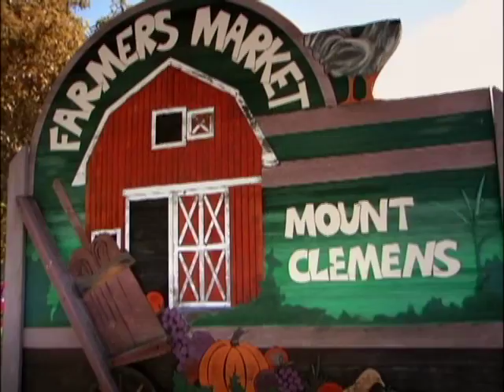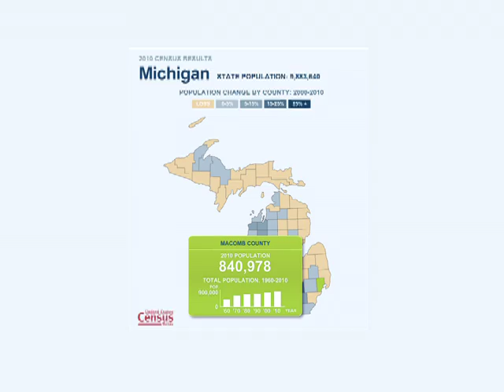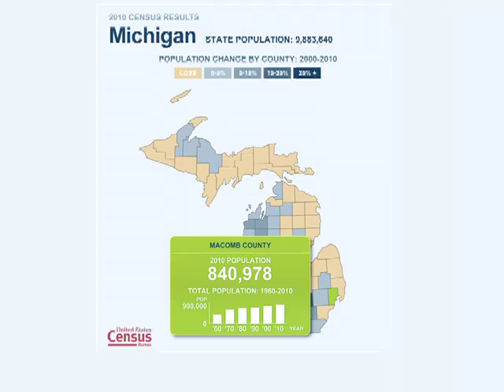Executive Focus M.I.S.D.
Macomb County Executive Mark Hackel interviews Macomb Intermediate School District Superintendent Michael DuVault.